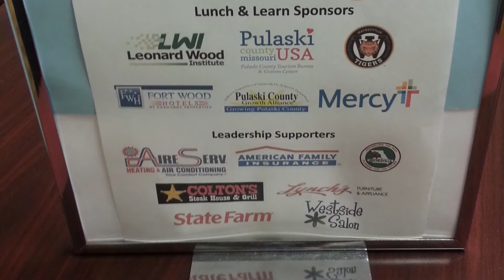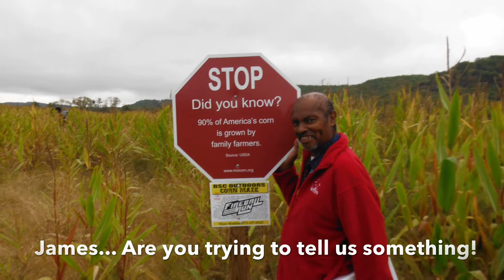Leadership Pulaski County 2014-2015 Class Video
The adventures of the 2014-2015 class of the Waynesville-St. Robert Chamber's Leadership Pulaski County program.